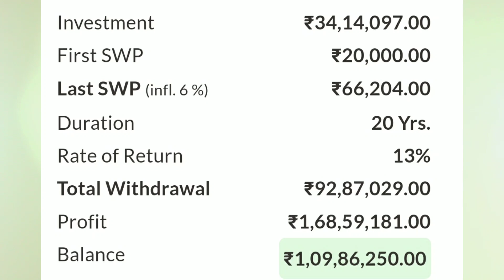SWP Mutual Fund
Plans
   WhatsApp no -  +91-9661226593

***Gold Plan***

499.00 to 799.00 RS
(Yearly Plan)

***Diamond Plan***

1599.00 Rs  (Yearly Plan)

××××××× Premium Plan ×××××××

4999 Rs (Yearly plan)

*Portfolio Design
*Portfolio review
*Retirement Planning
* Goal planning

Topics covered:-
SWP Mutual Fund  || SWP से हर महीने 20 हज़ार रूपए कैसे कमाए ? || Mutual Funds देगा हर  महीने  Salary
best mutual fund to invest as Lumpsum
best mutual fund for lumpsum
best mutual fund to invest 50000